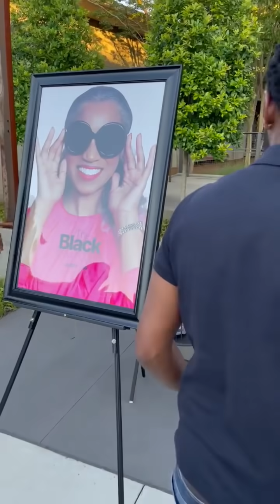When you go to support your ex cougar girlfriend new business! - Kountry Wayne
When you go to support your ex cougar girlfriend new business!